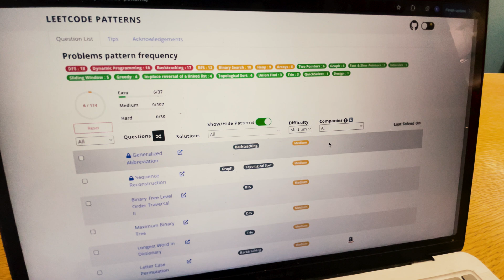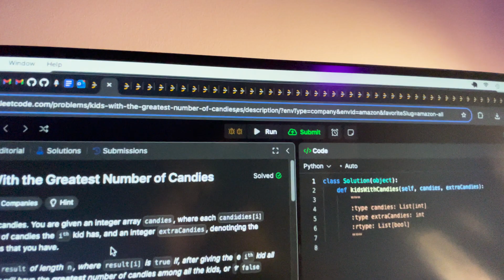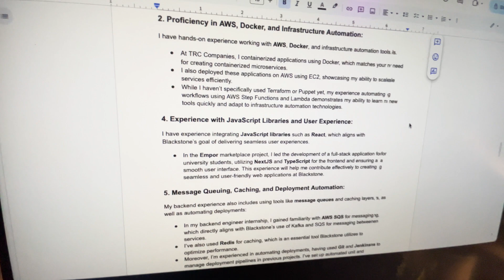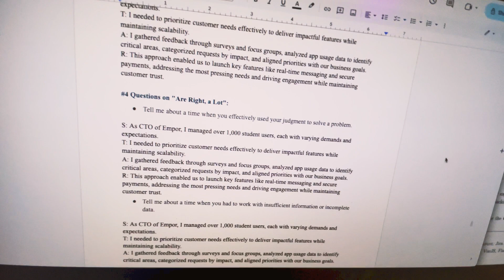pov: you have a big tech interview…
How much I studied for a big tech final round software engineering interview...

👨‍💻 Coding Courses That Will ACTUALLY Get You Hired - From Zero To Mastery